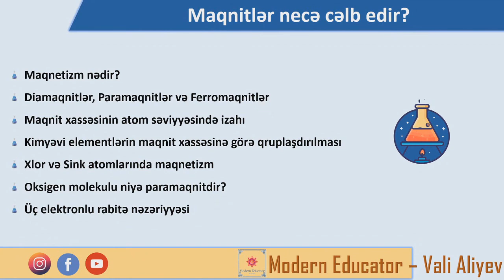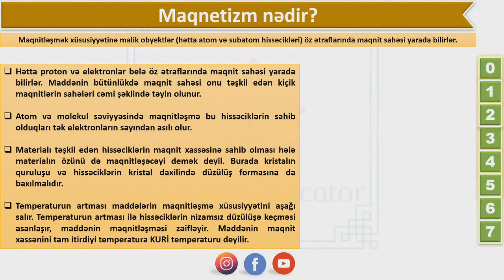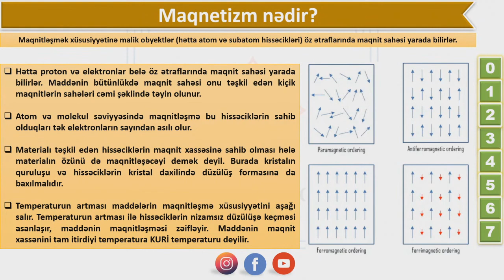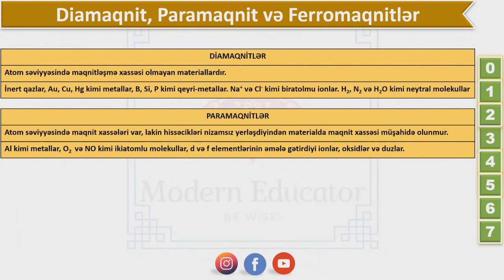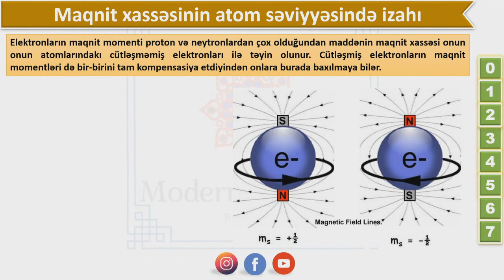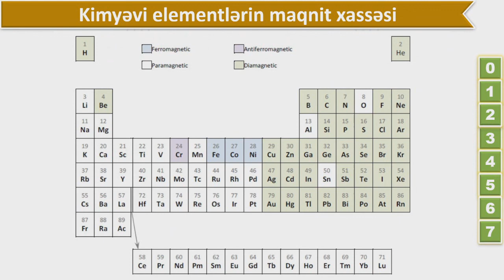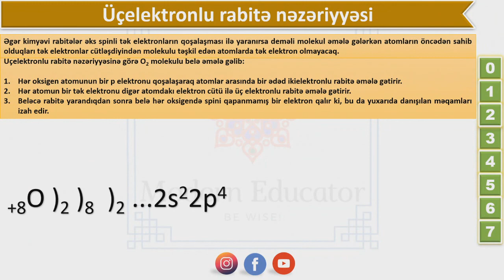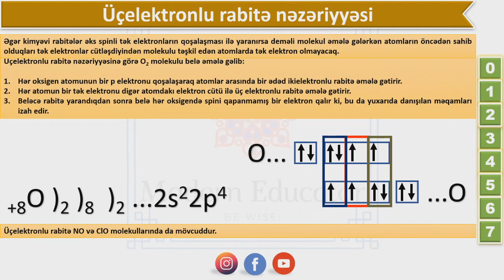Maqnitlər necə cəlb edir?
BU VİDEOMUZDA:

* Maqnetizm nədir?
* Diamaqnitlər, Paramaqnitlər və Ferromaqnitlər
* Maqnit xassəsinin atom səviyyəsində izahı
* Kimyəvi elementlərin maqnit xassəsinə görə qruplaşdırılması
* Xlor və Sink atomlarında maqnetizm
* Oksigen molekulu niyə paramaqnitdir?
* Üç elektronlu rabitə nəzəriyyəsi